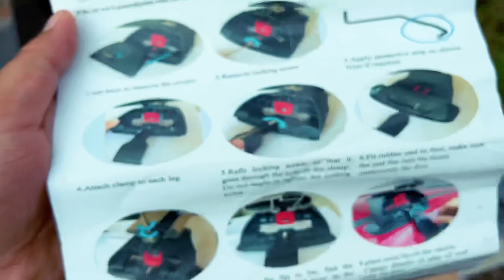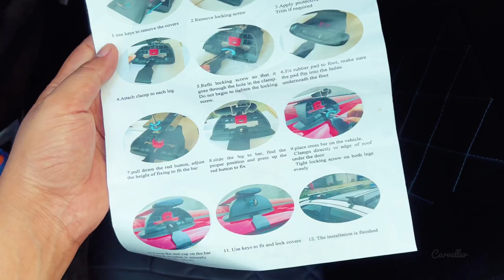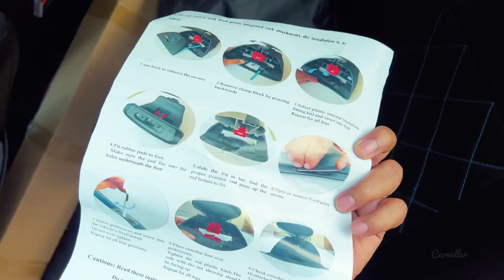Best Car Camping Rooftop Bag and Crossbar | Product Link and Details are given in the Description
Carveller
Let's Chase Our DreamzzZ...

WHATSAPP GROUP Name : Carveller

Rooftop Crossbar Details 👇🏻👇🏻👇🏻

NCA - National Car Accessories - Edapally.

Rooftop Bag  Link👇🏻👇🏻👇🏻👇🏻

AmazonBasics Rooftop Car Carrier Bag, Black, 15 Cubic Feet